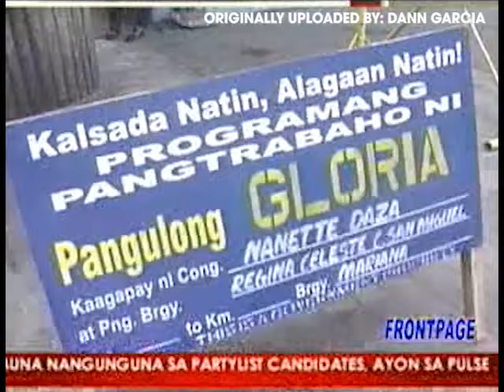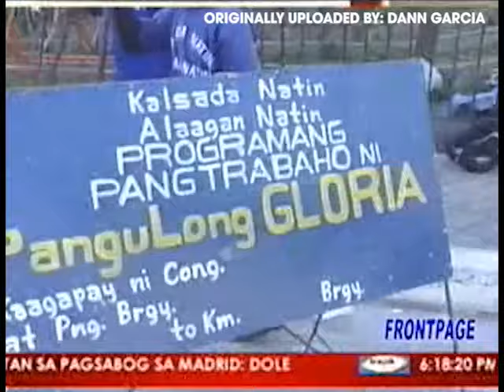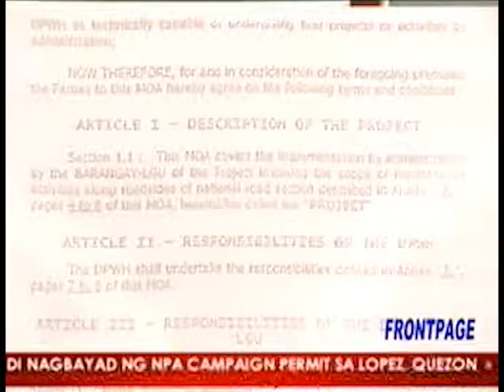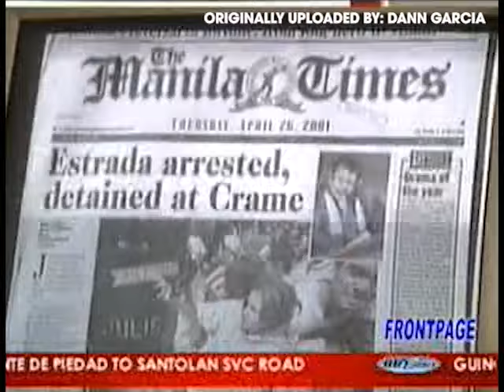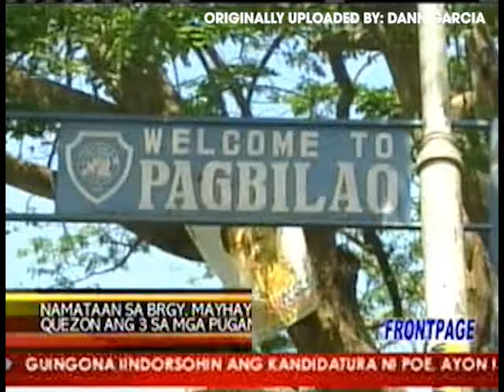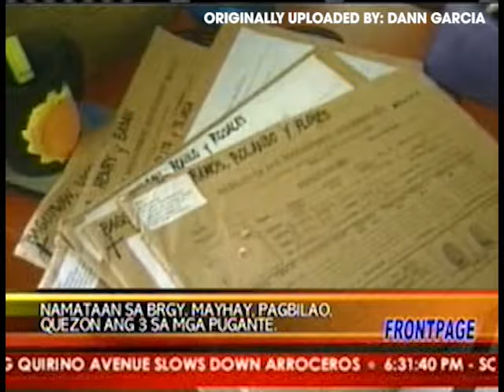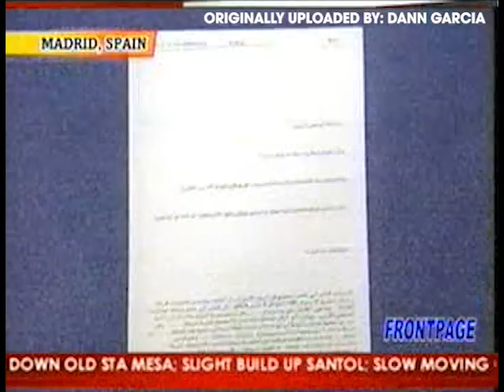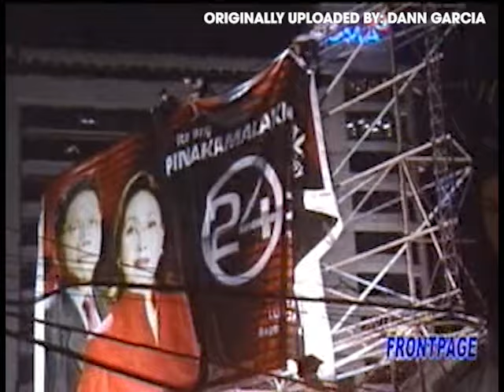FRONTPAGE: Ulat ni Mel Tiangco (March 12, 2004)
The last airing of FRONTPAGE: Ulat ni Mel Tiangco before it was replaced by 24 Oras the following Monday.